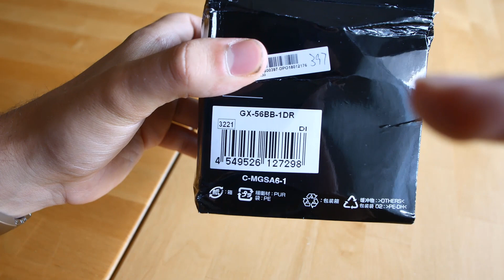Casio G-SHOCK GX-56BB-1DR Unboxing & Quick Look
Taking a quick look at my new G-SHOCK!